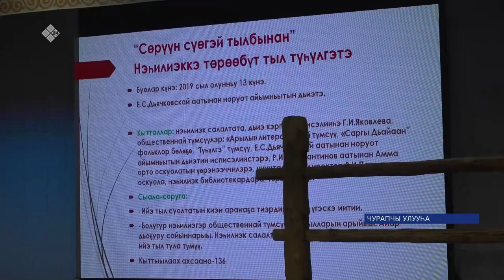Мындаҕаайыга төрүт тылы харыстааһыҥҥа уонна сайыннарыыга улахан тэрээһин ыытылынна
улахан тэрээһин ыытылынна»  (15.02.23)